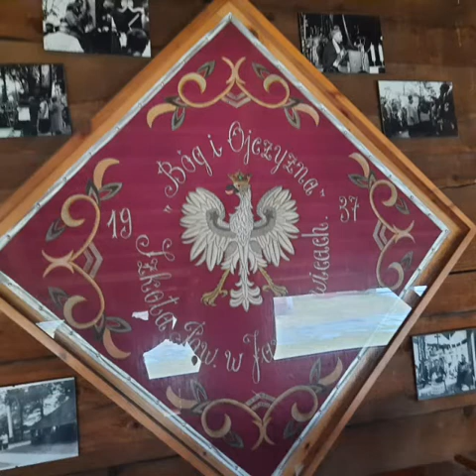Jawiszowice. św Marcin